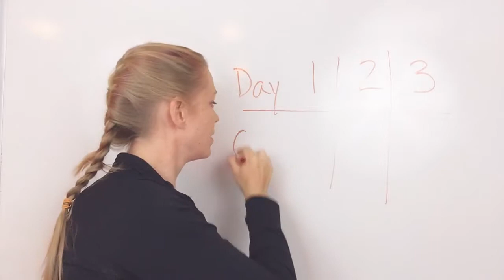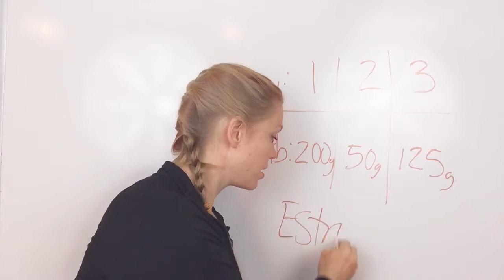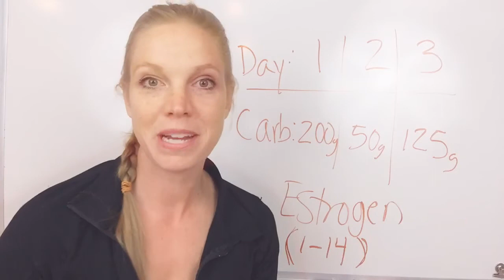Why carb cycle???